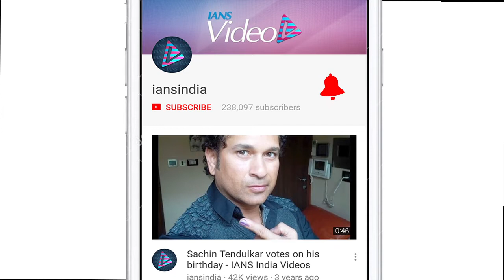Rapper Badshah makes the Veeres Dance on the stage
'Veere Di Wedding', a movie comprising of four hot leading ladies Sonam Kapoor Ahuja, Kareena Kapoor Khan, Swara Bhaskar and Shika Talsania is all set to release in the coming month and hence the promotions are on full swing. Now at the music launch of the film Indian singer-rapper Bashshah was present too where he made the ladies dance to his beats on 'Tareefan' on the stag